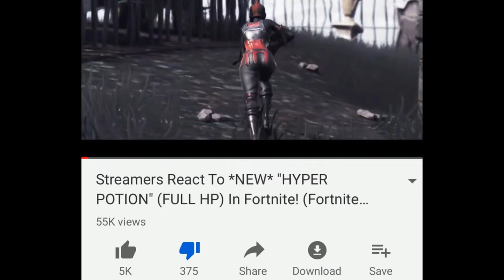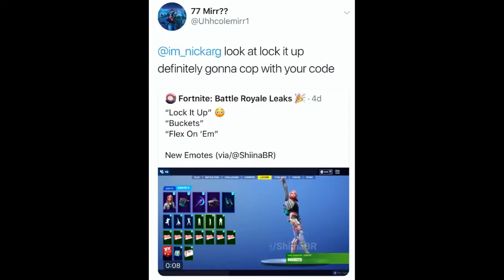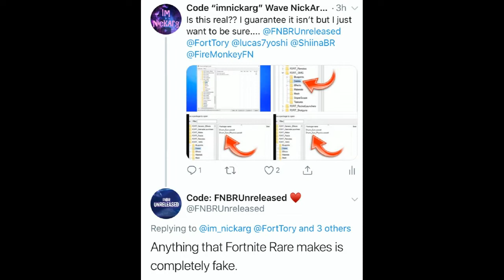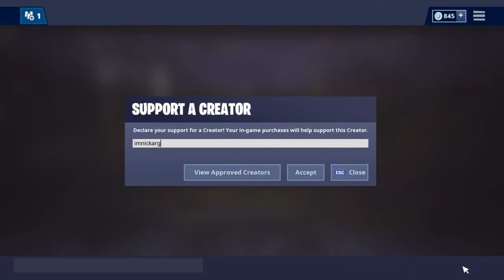*NEW* "Hyper Potion" Item EXPLAINED! (Fortnite Rare & FAKE) | Fortnite Battle Royale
Im NickArg

👉Use Creator Code “imnickarg” In Your Fortnite Item Shop👈

Hello! This is *NEW* "Hyper Potion" Item EXPLAINED! (Fortnite Rare & FAKE) | Fortnite Battle Royale

In this video, I showed you guys Fortnite Rare's new video "Streamers React To *NEW* "HYPER POTION" (FULL HP) In Fortnite! (Fortnite Moments)" and explained that this IS FAKE... I Hope You Guys Enjoyed This Video!!

Im NickArg